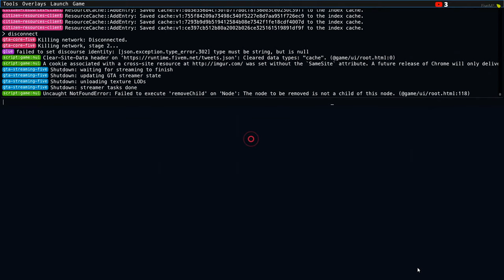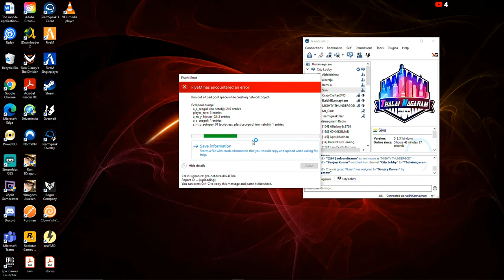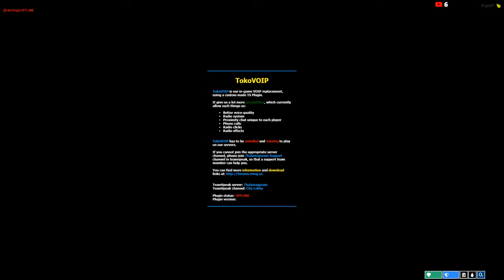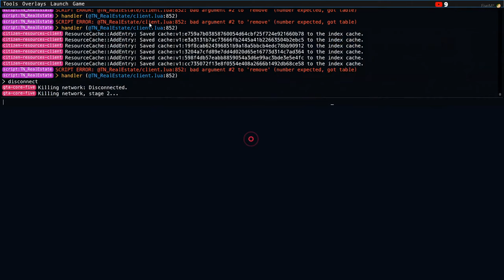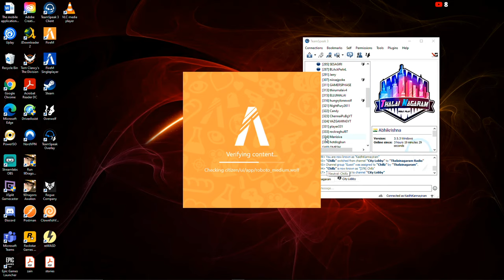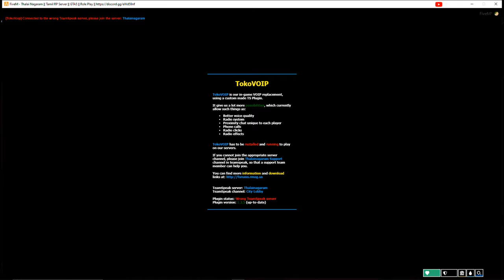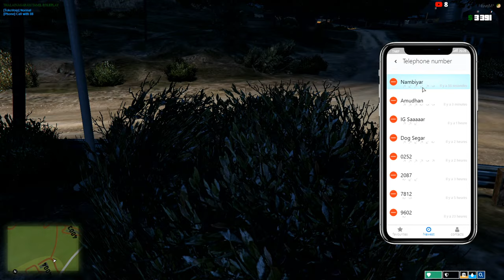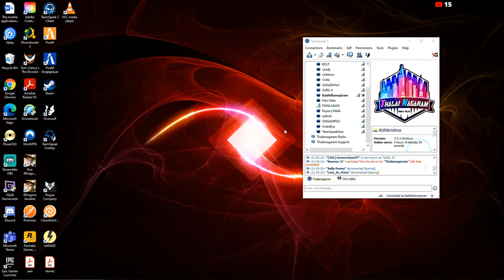Thank you for 1k Subs | GTA 5 Roleplay!!😎 as Kaidhi Kannayiram Thalainagaram City!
Unlimited Fun Brought To You All By:
@OMESH YT
@Tamil Gamers
@ARUN GAMING

Streaming Rig:
Ryzen 9 3900x
Keyboard - XPG Infarex K10

Gaming Laptop:

RTX 2070 Super Max Q